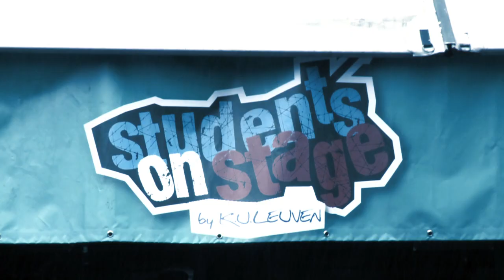KU Leuven Students on Stage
Droom je ervan om met je band een festival te veroveren? Het kan met